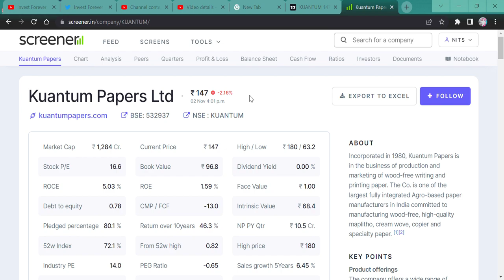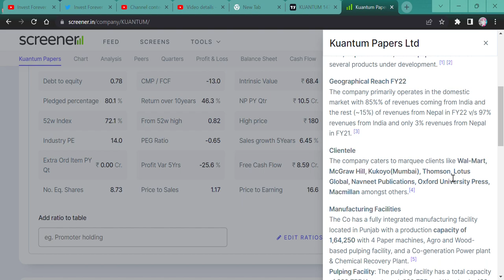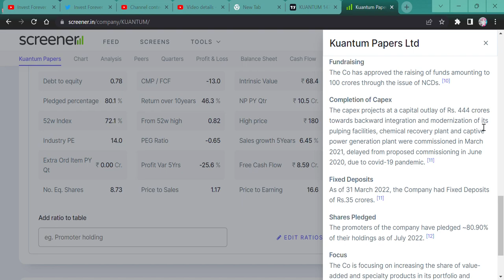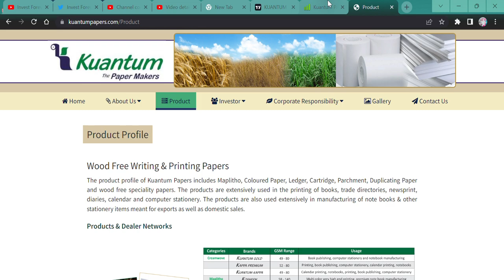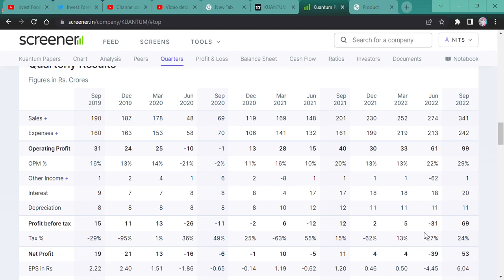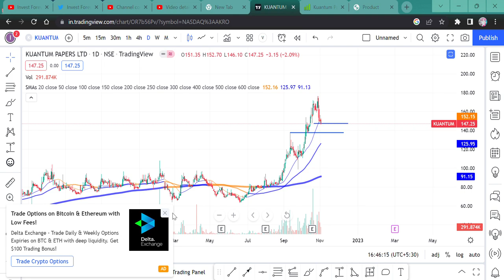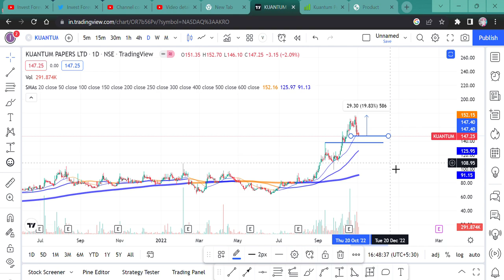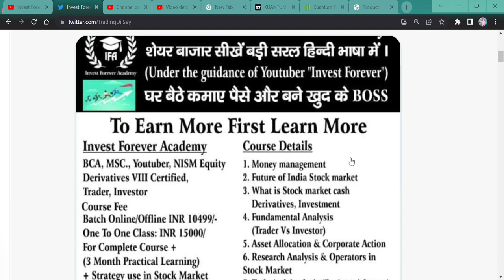Kuantum Papers Ltd || A MULTIBAGGER STOCK IN PAPER INDUSTRY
HI, Kuantum Papers Ltd GAVE TREMENDOUS RESULT, AND POSITIVE CHANGES IN THE BALANCE SHEET AS WELL AS STOCK CHART OCCUR, WATCH THE VIDEO TO KNOW MORE?
SHOULD WE BUY OR SELL OR AVERAGE Kuantum Papers Ltd?

Kuantum Papers Ltd WILL FALL?